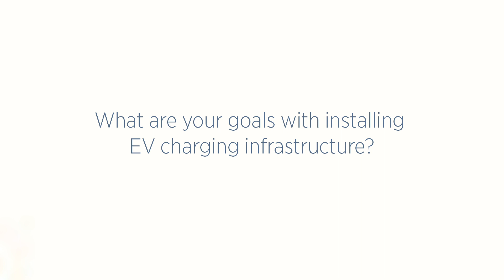How Randolph EMC, a Utility Cooperative, Uses Data to Serve Customers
Utilization data enables utility cooperative Randolph EMC to plan and build a network of EV chargers across rural North Carolina, benefitting all local customers.